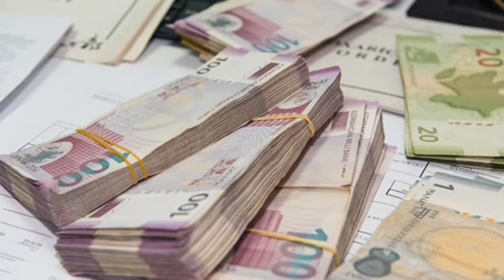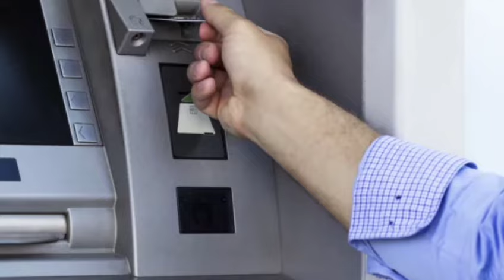GÜNÜN ƏN SON XƏBƏRLƏRİ